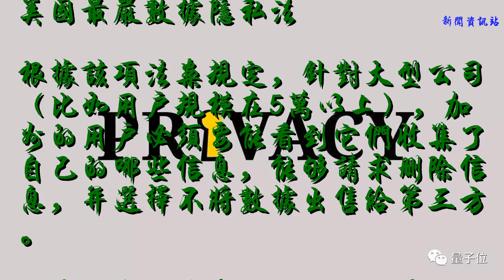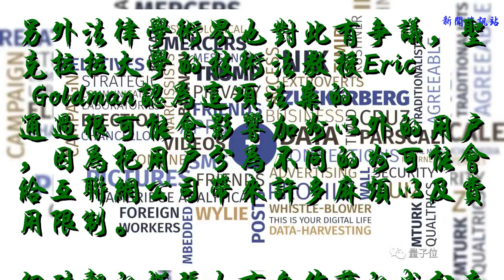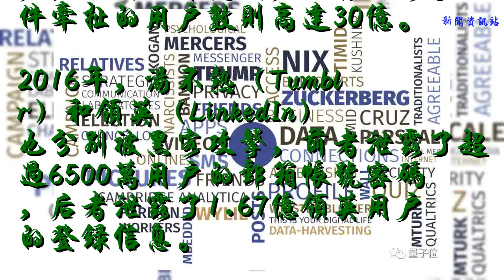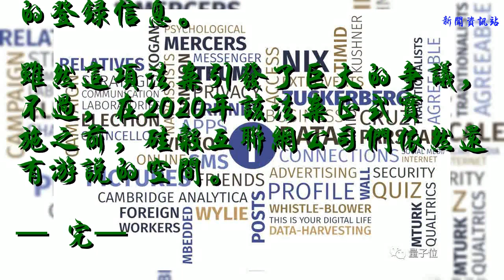美國最嚴數據隱私法在加州出臺，谷歌Facebook亞馬遜方了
谢谢！

            郭一璞 發自 凹非寺
前段時間，歐洲出臺的《通用數據保護條例（GDPR）》讓全球不少互聯網公司重寫了他們的隱私政策。
現在，立法維護公民數據隱私這股浪潮已經跨越大西洋，登陸了美國。

前不久，加州州長杰瑞·布朗（Jerry Brown）簽署了編號為AB375的《2018加州消費者隱私法》，開啟了美國數據隱私立法的進程。
美國最嚴數據隱私法
根據該項法案規定，針對大型公司（比如用戶規模在5萬以上），加州的用戶必須要能看到它們收集了自己的哪些信息，能夠請求刪除信息，并選擇不將數據出售給第三方。
另外，這項法案還規定公司禁止出售16歲以下兒童的個人資料，除非獲得同意。對于尚未年滿13周歲的兒童，則需要獲得其父母的許可。
如果一家公司有違反以上法律的行為，每次違法行為將被罰款7500美元。
這條法案將在2020年1月1日正式開始實施。
《2018加州消費者隱私法》被稱為美國目前最嚴格的數據隱私法。民主黨議員Bob Hertzberg稱之為加利福尼亞的一大步，也是全美國的一大步。
而共和黨議員Jay Obernolte則認為該法案管得太寬，允許用戶控告數據泄漏的范圍太過廣泛了。
考慮到今年11月將要進行美國中期選舉，這項法案很可能是民主黨收買人心計劃的一部分。
硅谷方了
法案一經出臺，硅谷議論重重。

谷歌高級副總裁Sridhar Ramaswamy對此表示，可能會出現一些讓人難以理解的后果：“我們需要在用戶隱私和合法的業務之間做平衡。”
一些行業協會組織也開啟了反對的進程。代表Facebook和亞馬遜的互聯網協會反對該法案，而互聯網行業之外的全國零售聯合會和全國廣告商協會也一樣對該法案表示反對。
而無線行業貿易組織CTIA則希望美國聯邦政府管一管，他們認為針對具體一個州的法律將會扼殺美國的創新，并且讓用戶對此產生困惑。
另外法律學術界也對此有爭議，圣克拉拉大學的技術法教授Eric Goldman認為這項法案的通過很可能會影響加州以外的用戶，因為把用戶分為不同的州可能會給互聯網公司帶來許多麻煩以及費用限制。
但硅谷的慌張也有自作孽的成分存在。

比如，在此前的“劍橋分析”丑聞中，8700萬Facebook用戶的數據遭泄露。
而在去年，Uber 11月的數據泄露事件中影響了5700萬用戶；10月的雅虎用戶數據泄露事件牽扯的用戶數則高達30億。
2016年，湯不熱（Tumblr）和領英（LinkedIn）也分別被黑客攻擊，前者泄露了超過6500萬用戶的郵箱帳號密碼，后者泄露了1.67億領英用戶的登錄信息。
雖然這項法案引發了巨大的爭議，不過，在2020年該法案正式實施之前，硅谷互聯網公司們依然還有游說的空間。
— 完—